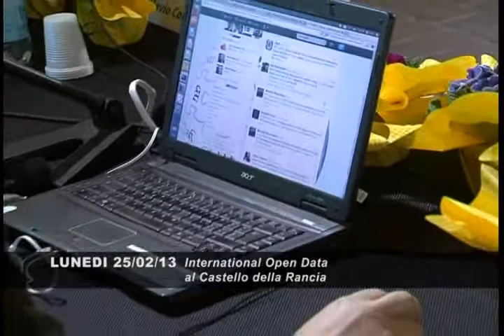è successo che...Lunedì 25 FEBBRAIO 2013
- Quarantenne di Pesaro denunciato per aver fotografato e pubblicato su facebook le foto del voto
- Giovedì prossimo 28 febbraio si chiuderà il pontificato di Benedetto XVI. L'arcivescovo di Loreto interviene
- International Open Data al Castello della Rancia